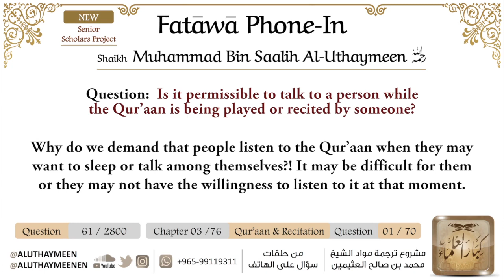Is it allowed to talk while the Qur'an is being recited? | Q&A | Shaykh Al-Uthaymeen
Shaykh Muhammad Bin Saalih Al-Uthaymeen (may Allah have mercy on him)
Kuwait | 7-Safar-1442